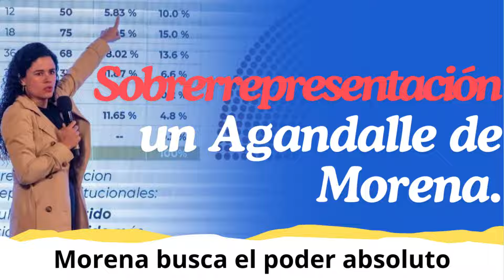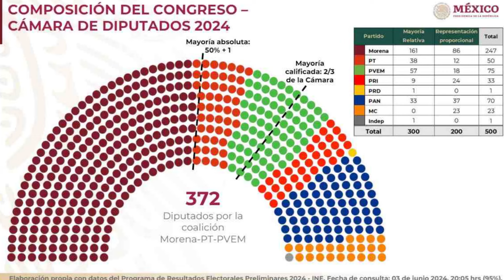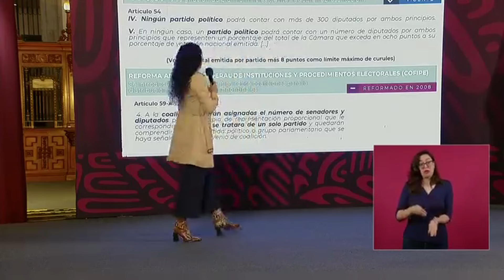Morena y sus aliados quieren agandallar todo el poder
El Observatorio Ciudadano del Centro de Estudios para un Proyecto Nacional Alternativo (Cepna) entregó el 2 de agosto al Instituto Nacional Electoral (INE) un documento con argumentos para explicar por qué deben de reinterpretar el texto de la Constitución para evitar que la coalición Sigamos Haciendo Historia, conformada por Morena, PVEM y PT no logren una sobrerrepresentación.
Derivado a la discusión pública que inició entre especialista, actores políticos oficialistas y de oposición y el gobierno federal, el Observatorio Ciudadano propone y explica por qué los consejeros del INE tienen que hacer una interpretación “armónica, sistemática y funcional” del artículo 54 para evitar que el oficialismo supere los 300 legisladores en la Cámara de Diputados.